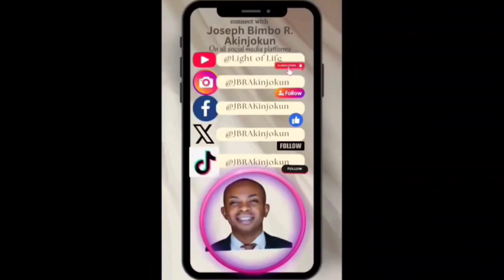THE INTRICACIES OF DIVINE PURPOSE (Part 3): The Eternal purpose of God - Joseph Bimbo R. Akinjokun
the purpose of God for mankind has always been one and the same. Although the enemy tried at some point to hinder His plans our loving father has sent Jesus to the earth for the Restoration of all Things. what is this purpose of God? in what way did the work of the enemy affect it? what has Christ done to fix the situation and what should be our response to the situation?

These and more are the issues addressed in this new series by Joseph Bimbo R. Akinjokun.